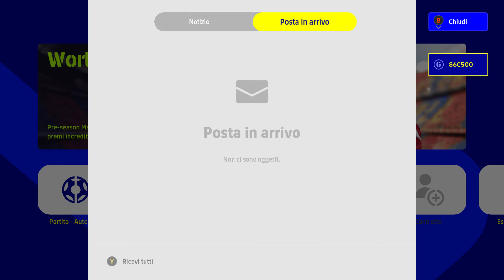eFootball 2022 - Worldwide Event con la squadra che ha scelto la community: subito match infuocato!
Si parte con il Worldwide Club Event di eFootball2022 ed il primo match è subito INFUOCATISSIMO!